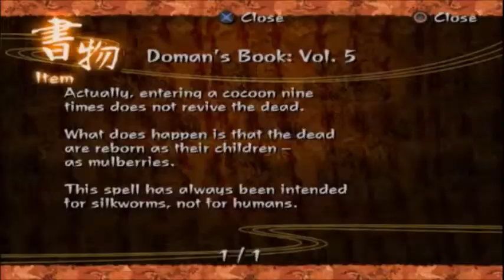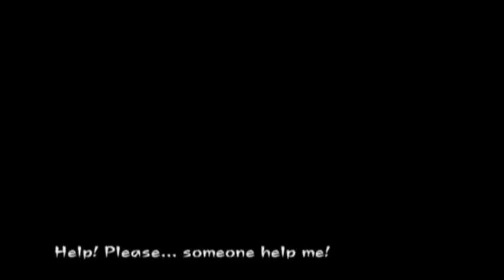Kuon - Sakuya's Story Final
This is the end of her story.